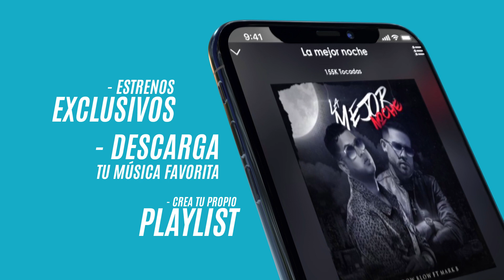Recomienda que pongan clases obligatorias de "Merengue" en las escuelas!!!